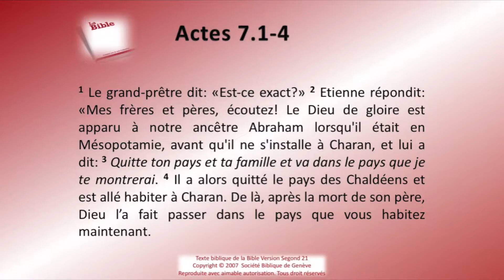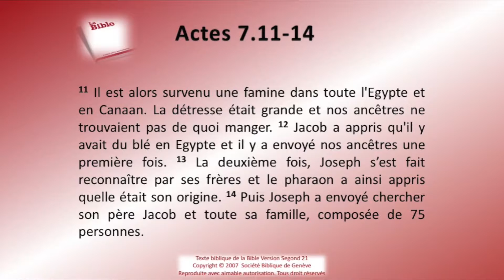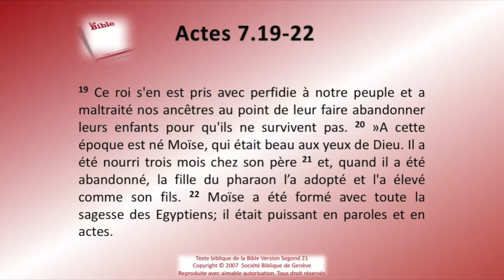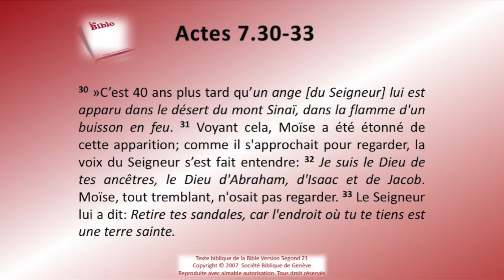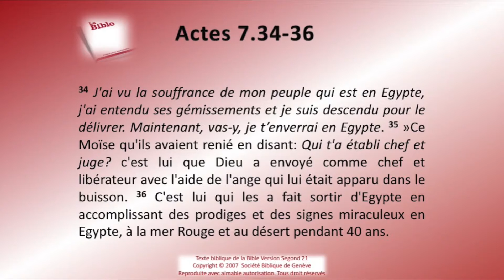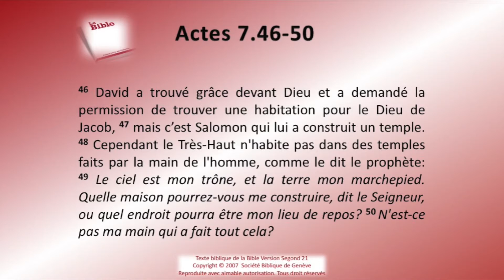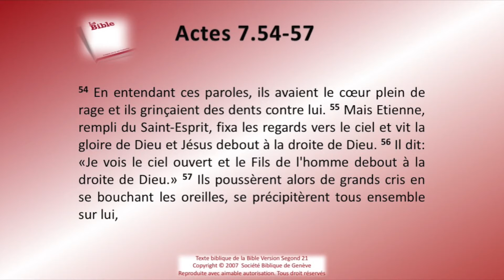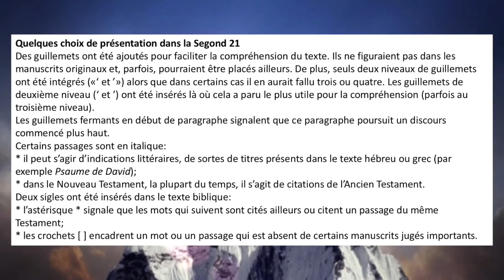44 Les Actes des Apôtres chap 07 Sg21 Texte déroulant et l'audio vidéo évangile Bible La Parol